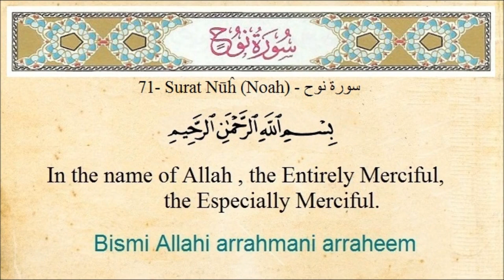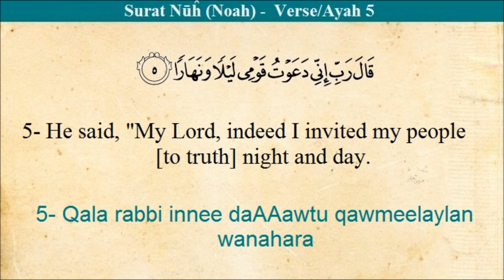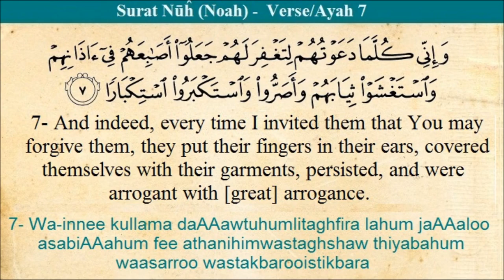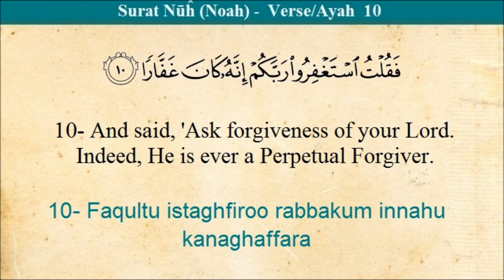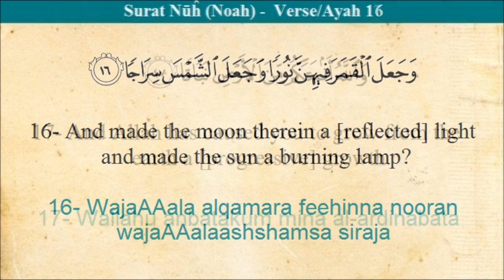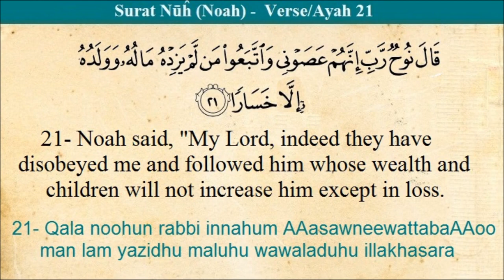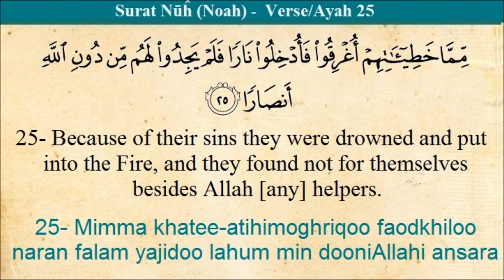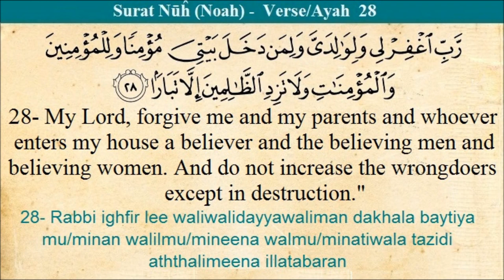Quran : 71 Surat Nuh (NOAH) Arabic and English Translation and Transliteration HD